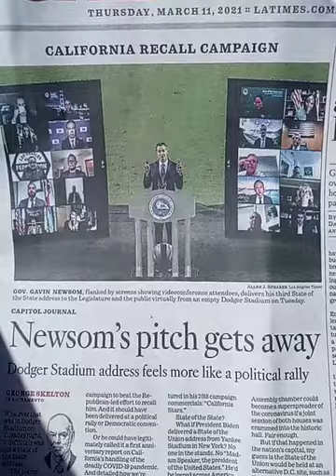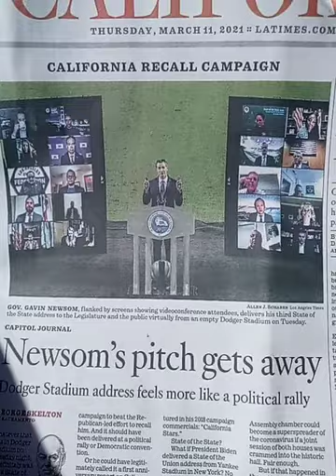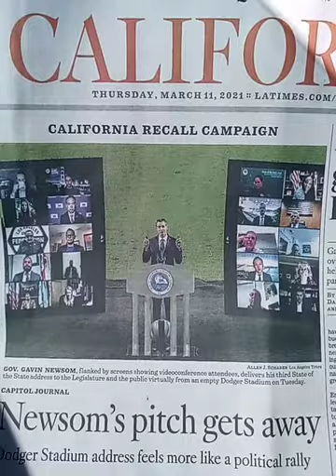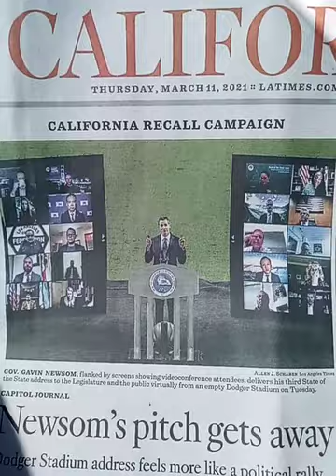HB pro camp/surf.Babylon Juice.